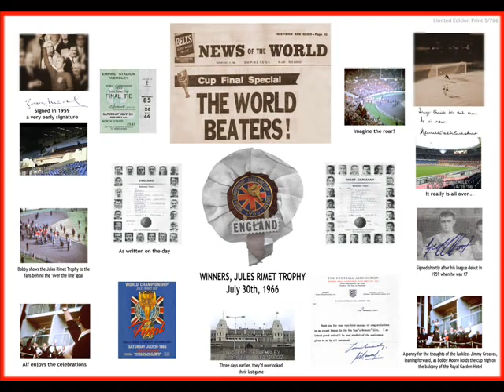How I saw England win the 1966 World Cup! Some story!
The remarkable story of how I came by a free ticket for every England World Cup game at Wembley in 1966. More than one, actually. I took my mum and a flatmate to the final. I was the luckiest man in England!

Neil Coppendale talks to Fi Glover on BBC Radio 4's Saturday Live.

If you would like to read about it and see a bigger version of the montage, above, and some stills from my footage, please go